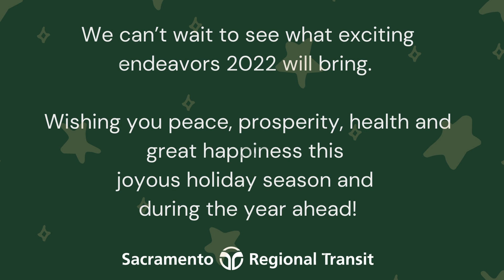Happy Holidays from SacRT!